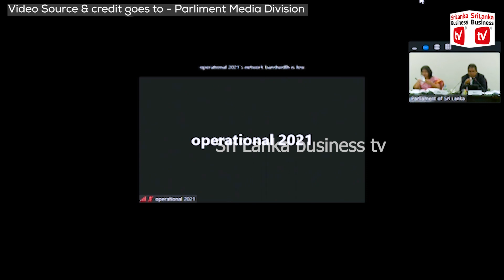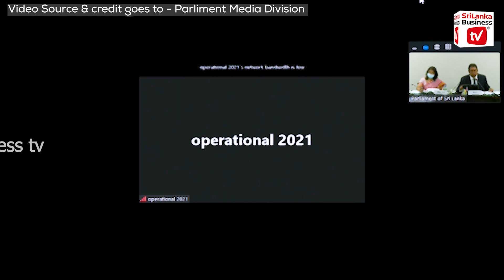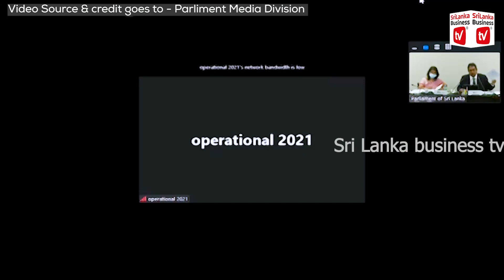බිත්තරයක් දකින්නවත් නැති වෙයිද? ප්‍රශ්න පිට ප්‍රශ්න.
බිත්තරයක් දකින්නවත් නැති වෙයිද?
ප්‍රශ්න පිට ප්‍රශ්න.